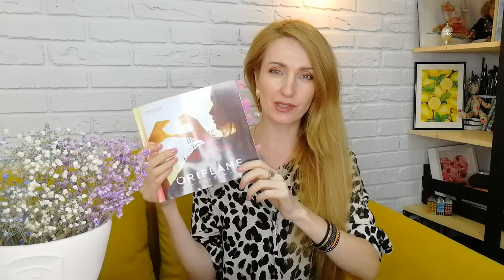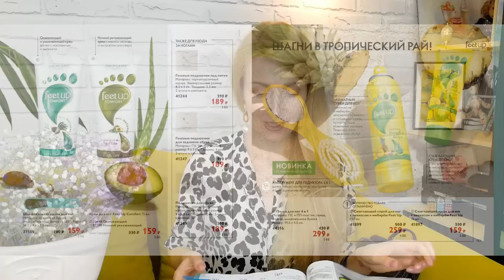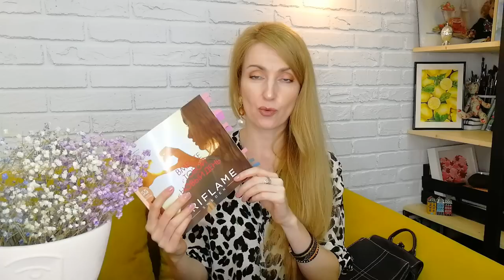МОЙ ТОП-10 ПРОДУКТОВ Каталог Oriflame №11-2022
00:23 Многофункциональная тушь для ресниц 5 в 1 The One Wonder Lash, оттенок - Чёрный (код 42119)
Многофункциональная водостойкая тушь для ресниц 5 в 1 The One Wonder Lash, оттенок - Чёрный (код 42120)

01:13 Жидкий хайлайтер The One IlluSkin (код 36133)
Губная помада с эффектом сияния The One Power Shine HD:
 - Ослепительный Беж (код 42156)
 - Персиковый Сорбет (код 42157)
 - Розовое Шампанское (код 42158)
 - Свежий Клевер (код 42159)
 - Манящая Малина (код 42160)
 - Вишневый Леденец (код 42161)
 - Ягодный Коктейль (код 42162)
 - Винные Искры (код 42163)

03:05 Серия Beautanicals:
Восстанавливающий кондиционер для волос (код 35890)
Восстанавливающий шампунь (код 35891)
Очищающее средство для душа (код 35892)
Увлажняющий крем для рук (код 35893)
Питательный лосьон для тела (код 42673)
Обновляющее мыло (код 35889)

04:16 Серия Milk & Honey Gold:
Крем-мыло (код 31604)
Жидкое мыло для рук (код 31603)
Маска для волос (код 35959)
Шампунь (код 35957)
Кондиционер для волос (код 35958)
Питательный крем для рук и тела (код 31602)

05:25 Набор "Лето вместе" (код 142355)
Разглаживающаятканевая маска с персиком Love Nature (код 44281)
Питательная маска для рук Swedish Spa (код 34730)
Объёмная водостокая тушь для ресниц OnColour (код 42273)

06:31 Рюкзак женский городской (код 45539)

10:12 Мыло Discover:
"Джунгли Коста-Рики" (код 34462)
"Голливудская мечта" (код 34464)
"Пляжи Калифорнии" (код 35968)
Гель для душа Discover. Большой объём:
"Неизведанная Камчатка" (код 34495)
"Пляжи Калифорнии" (код 34496)

11:30 Набор парфюмерных масел с шариковым аппликатором Mind & Mood (код 41975)

13:45 Крем для ног Feet Up Comfort:
Освежающий (код 32644)
Ночной увлажняющий (код 32370)
Смягчающий крем для ног с ананасом и имбирём Feet Up (код 41897)

14:52 Адаптивная тональная основа The One Everlasting Sync SPF 30:
 - 35778 Холодный Алебастровый (код пробника 37092)
 - 35780 Холодный Фарфоровый (код пробника 37094)
 - 35782 Холодный Розовый (код пробника 37096)
 - 35784 Теплый Песочный (код пробника 37098)
 - 35787 Тёплый Беж (код пробника 37101)
 - 35779 Нейтральный Ванильный (код пробника 37032)
 - 35781 Нейтральный Нюд (код пробника 37095)
 - 35783 Нейтральный Беж (код пробника 37097)
 - 35785 Естественный Беж (код пробника 37099)
 - 35786 Нейтральный Оливковый (код пробника 37100)
Спонжи для макияжа (код 41560)